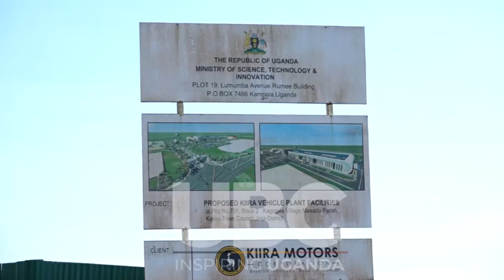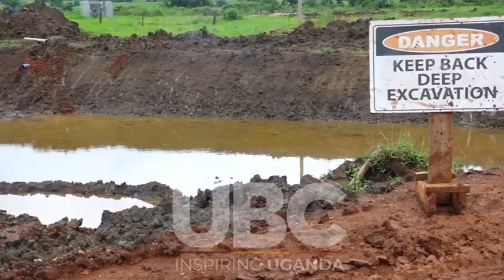Kiira Motor Vehicle plant at 60% completion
Kiira motor vehicle plant site at Jinja Industrial and Business Park is at 60 percent completion and is expected to be done by June 2021 producing 5000 vehicles per annum.